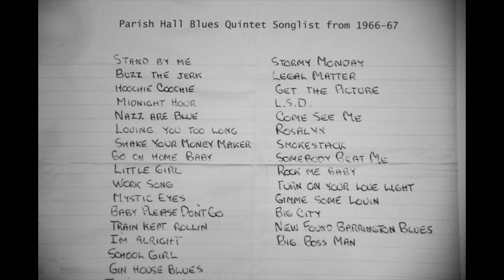The Parish Hall Blues Quintet - the Sacramento band that opened for The Doors still playing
In 1965 a group of Encina High School students started  the Parish Hall Blues Quintet and over the next couple of years, the Sacramento band got good enough to open in Northern California for the Grateful Dead, the Doors, Janis Joplin and others. Then came Vietnam and the rest of their lives.
Recently we listened in as three of the original band members practice for their upcoming reunion concert.